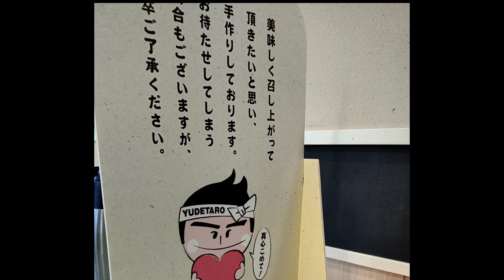今日も朝から"ゆで太郎"♪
能天気に今日も朝から　ゆで太郎!
天気予報は今日から崩れる様ですw

今日も１日頑張りませう!